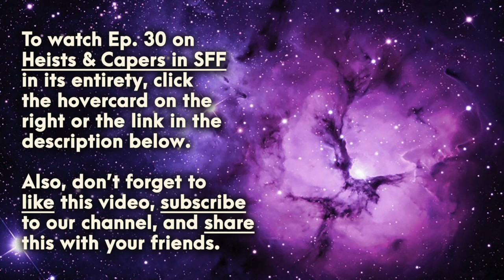Incorporating Heists into SFF Stories | Robert Jackson Bennett, M.J. Kuhn, Leslye Penelope & More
This is a clip taken from Ep. 30 of SFF Addicts, where authors Robert Jackson Bennett, M.J. Kuhn, Leslye Penelope and Jonathan Nevair describe how they approached incorporating heists and capers into their fantasy or sci-fi stories.

ABOUT THE PANELISTS:
Robert Jackson Bennett is the award-winning author of the Divine Cities Trilogy, The Founders Trilogy, American Elsewhere, Mr. Shivers and more.

Leslye Penelope is the award-winning author of The Monsters We Defy, the Bliss Wars series, the Earthsinger Chronicles and more. She also has a podcast called My Imaginary Friends.

M.J. Kuhn is the author of Among Thieves, her debut novel.

Jonathan Nevair is the author of The Wind Tide Trilogy, as well as the soon-to-be-released Stellar Instinct.